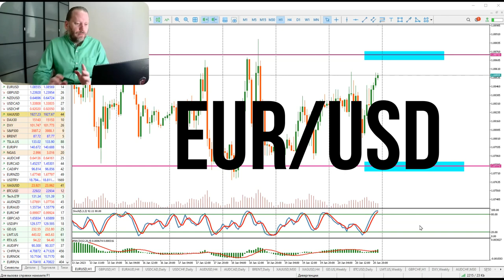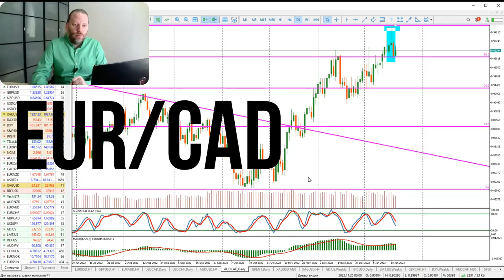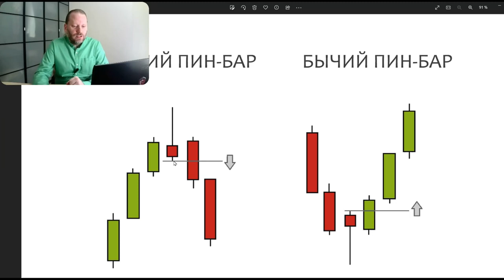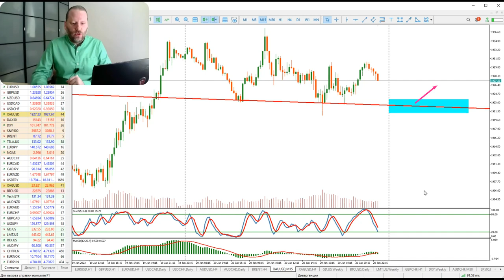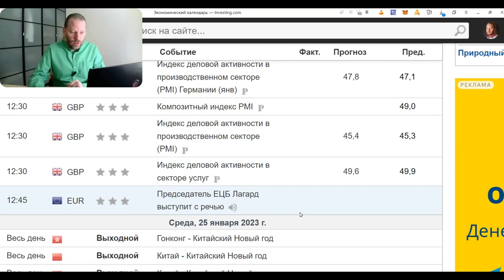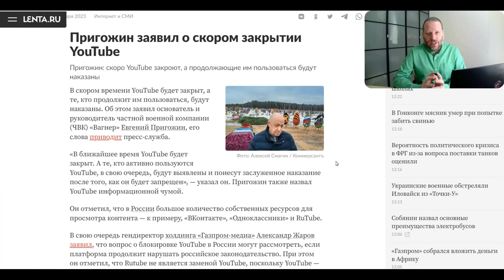КАК ЗАРАБОТАТЬ НА ПИНБАРЕ PINBAR? ТОРГОВЫЕ СИГНАЛЫ. Роман Корнев Обзор 23.01.2023 | AMarkets